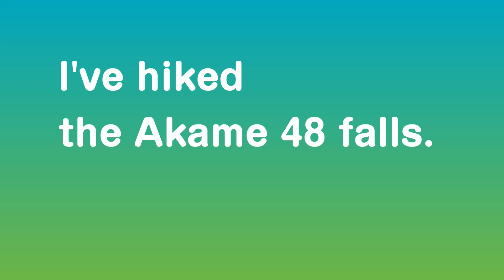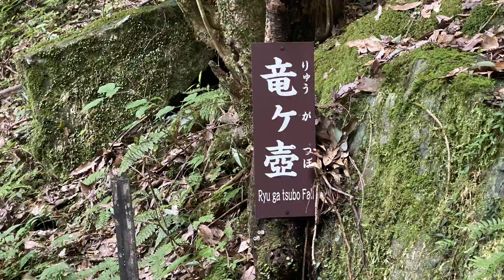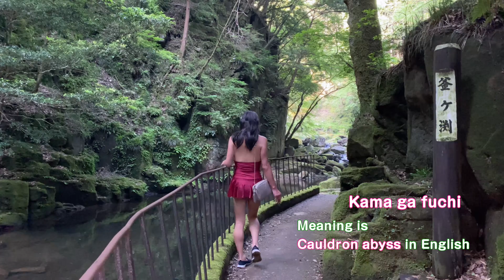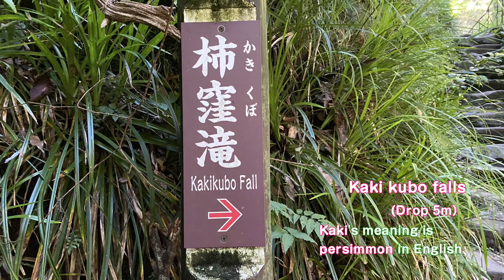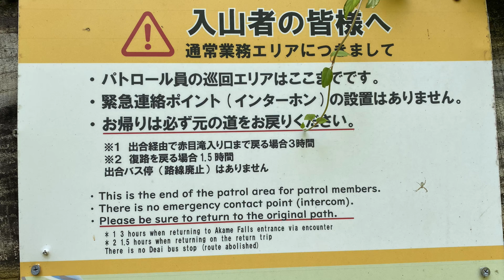I've hiked the Akame 48 falls. (Tranny)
This place is Mie prefecture Japan.